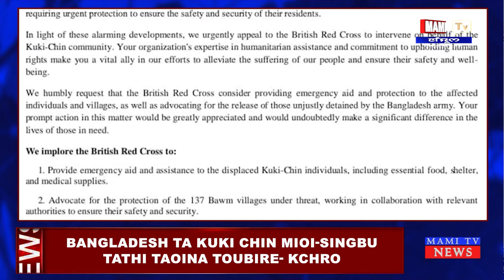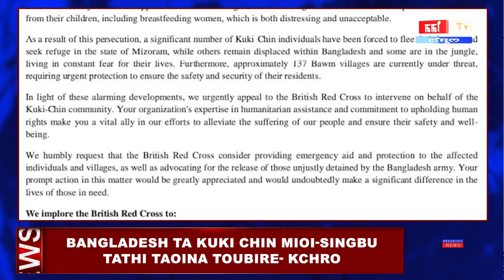BANGLADESH TA KUKI CHIN MIOI-SINGBU TATHI TAOINA TOUBIRE- KCHRO